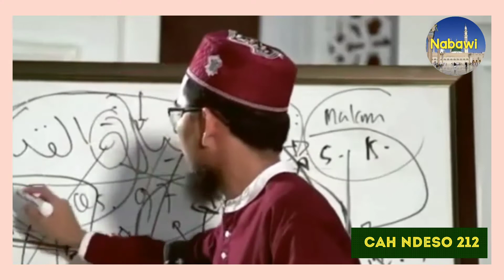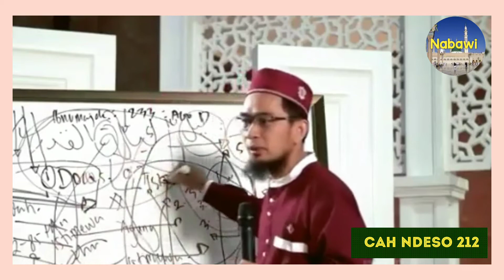CIRI - CIRI ORANG YANG MENDAPATKAN LAILATUL QODAR -USTADZ ADI HIDAYAT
Ciri -ciri orang yang mendapatkan Lailatul Qadar